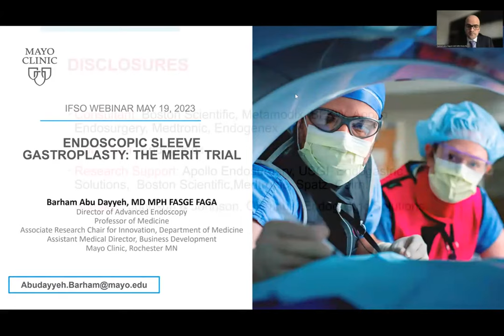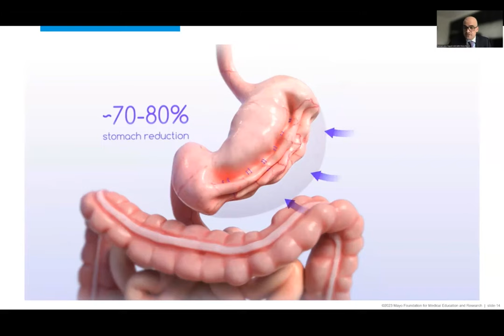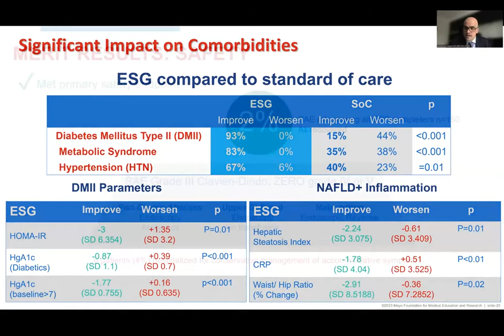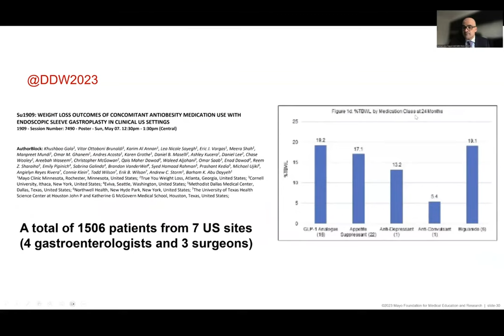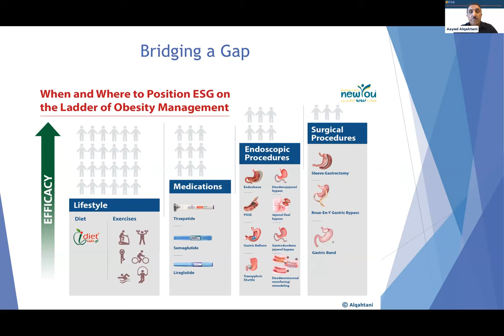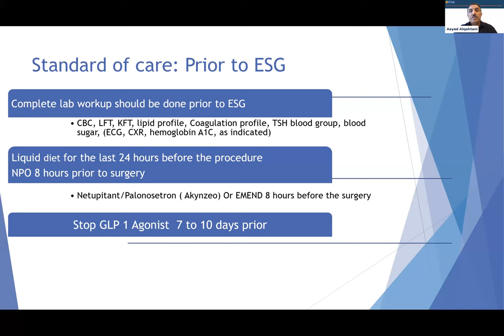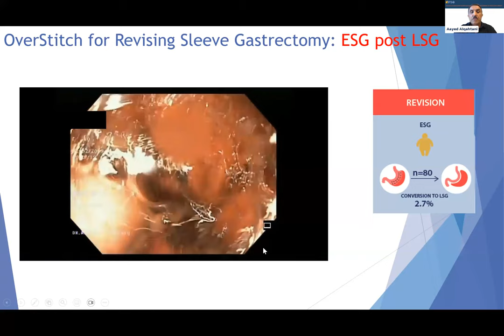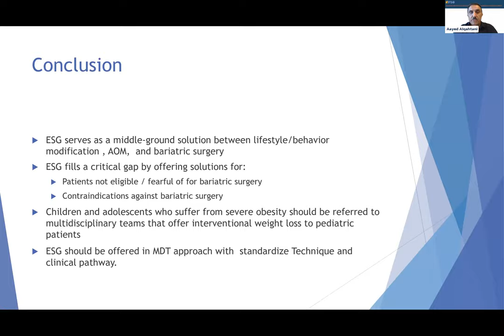The role of endoscopic sleeve gastroplasty in the management of people with obesity